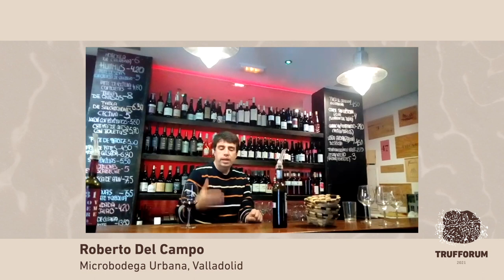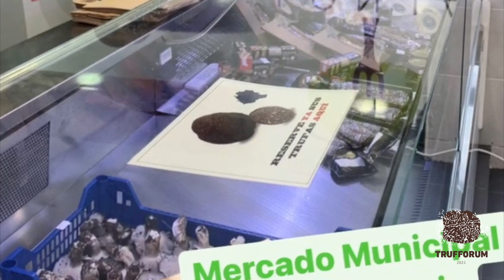Seminario:Descubriendo el Turismo de la Trufa en Castilla y León. Trufforum2021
Feliz Sánchez-Espuelas, Encitruf
Jaime Olaizola, Trufbox
Carlos Fresneda, Tuber Viveros
Jorge Jiménez, Amanita Cesárea
Moderador: Benigno Garrido, Fundación Siglo para el Turismo y las Artes, Junta de Castilla y León
Interviene: Estrella Torrecilla Crespo, Directora General de Turismo de la Junta de Castilla y León
Este seminario hace un recorrido por la actividad trufiturística de Castilla y León. Dede la oferta ya consolidada hasta las nuevas iniciativas que surgen en las diferentes provincias de la Comunidad. Cuatro empresas productoras con amplia experiencia en el turismo de la trufa exponen la realidad del trufiturismo y responderán a las preguntas de consumidores finales y profesionales.